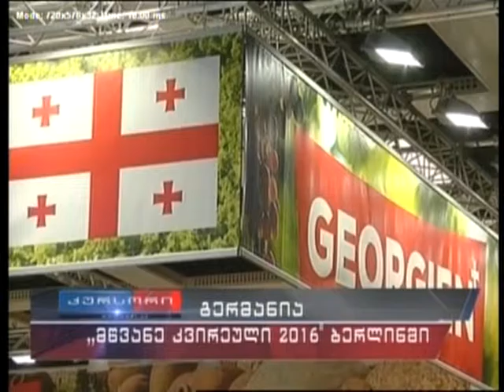KURSORI 18 01 16